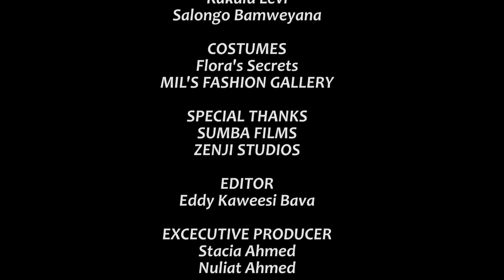Customer Care 76B